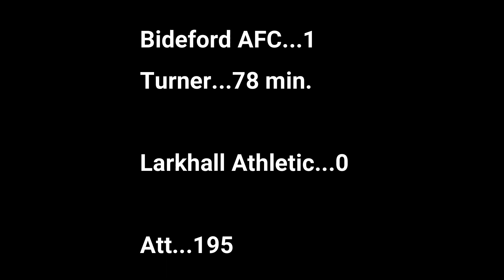Bideford v Larkhall 11 02 23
Bideford AFC 1 Larkhall Athletic 0